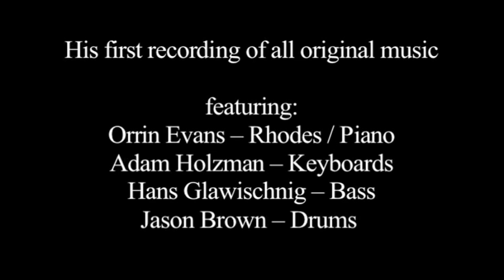The Only Son of One [Kickstarter]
"The Only Son of One" will be my first recording of all original music and is inspired by my childhood in London, England. The music is steeped in the history and tradition of Jazz but with a creative and exploratory edge, drawing inspiration from everyone from Ravel to John Coltrane and more. My new quintet featuring Orrin Evans, Adam Holzman, Hans Glawischnig and Jason Brown has brought these original compositions to life in the studio and in recent performances. This ensemble has far surpassed my expectations as to the possibilities of emotional exploration through music and I can't wait to have this music documented and share it with all of you. to make a contribution to this self-produced project THANK YOU!